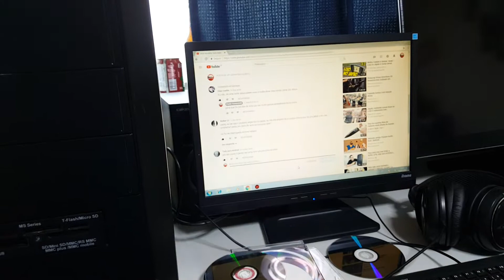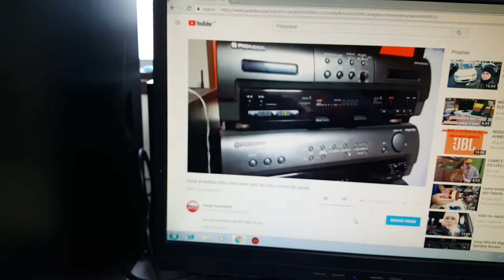pc pego no lixo japao lixo eletronico